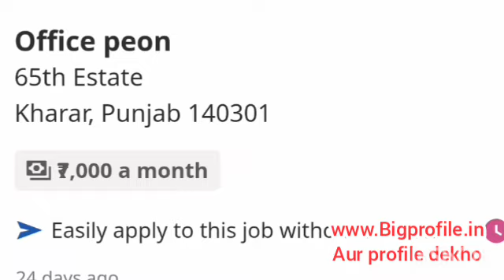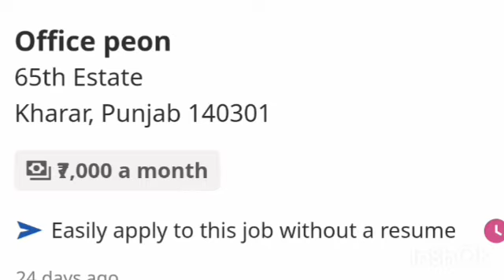7 Small Business Ideas, New Business Ideas 2022, Best Startup Ideas, Business Ideas in Hindi